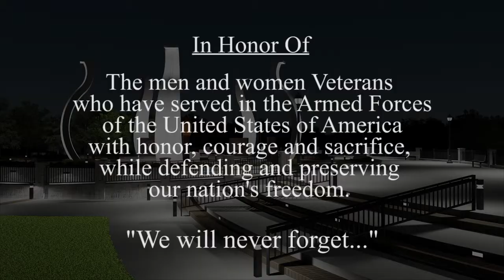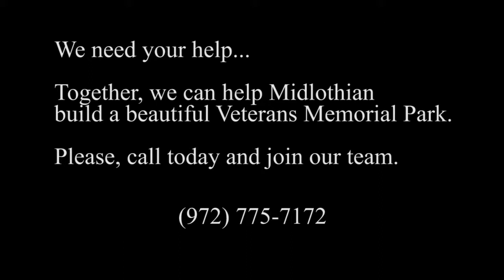MIDLOTHIAN VETERANS MEMORIAL PARK